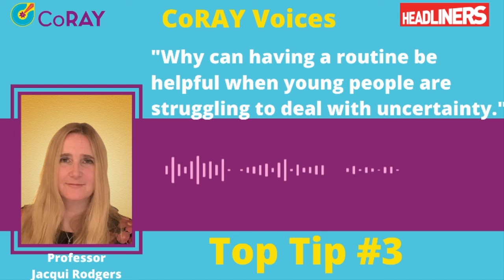CoRAY Voices Top Tip Three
Headliners (UK) and CoRAY are delighted to share CoRAY Voices Top Tips #3 Podcast where young people from the North East Changemakers group talk to a special guest, Professor Jacqui Rodgers about how uncertainty has affected young people and their mental health.